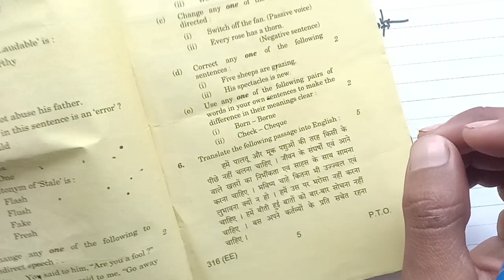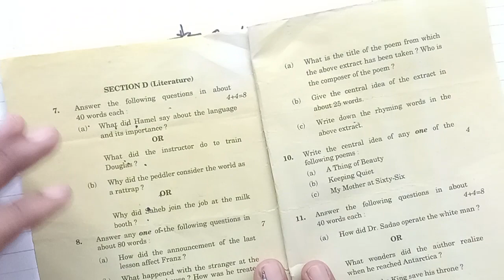24 फरवरी 12th English ✍️की Copy कैसे लिखें 2023 up board Exam। English Paper Solution मिलेगा नम्बर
24 फरवरी 12th English ✍️की Copy कैसे लिखें 2023 up board Exam। English Paper Solution मिलेगा  नम्बर

24 फरवरी 12th English ✍️की Copy कैसे लिखें 2023 up board Exam। English Paper Solution मिलेगा  नम्बर

24 फरवरी 12th English ✍️की Copy कैसे लिखें 2023 up board Exam। English Paper Solution मिलेगा  नम्बर

24 फरवरी 12th English ✍️की Copy कैसे लिखें 2023 up board Exam। English Paper Solution मिलेगा  नम्बर

24 फरवरी 12th English ✍️की Copy कैसे लिखें 2023 up board Exam। English Paper Solution मिलेगा  नम्बर

24 फरवरी 12th English ✍️की Copy कैसे लिखें 2023 up board Exam। English Paper Solution मिलेगा  नम्बर

24 फरवरी 12th English ✍️की Copy कैसे लिखें 2023 up board Exam। English Paper Solution मिलेगा  नम्बर

24 फरवरी 12th English ✍️की Copy कैसे लिखें 2023 up board Exam। English Paper Solution मिलेगा  नम्बर

24 फरवरी 12th English ✍️की Copy कैसे लिखें 2023 up board Exam। English Paper Solution मिलेगा  नम्बर

24 फरवरी 12th English ✍️की Copy कैसे लिखें 2023 up board Exam। English Paper Solution मिलेगा  नम्बर
12th_English_ki_copy_kaise_lilhe हु

24 फरवरी 12th English ✍️की Copy कैसे लिखें 2023 up board Exam। English Paper Solution मिलेगा  नम्बर

24 फरवरी 12th English ✍️की Copy कैसे लिखें 2023 up board Exam। English Paper Solution मिलेगा  नम्बर

24 फरवरी 12th English ✍️की Copy कैसे लिखें 2023 up board Exam। English Paper Solution मिलेगा  नम्बर

24 फरवरी 12th English ✍️की Copy कैसे लिखें 2023 up board Exam। English Paper Solution मिलेगा  नम्बर